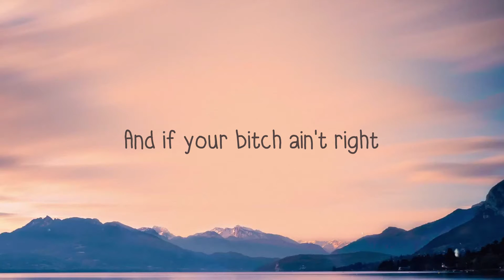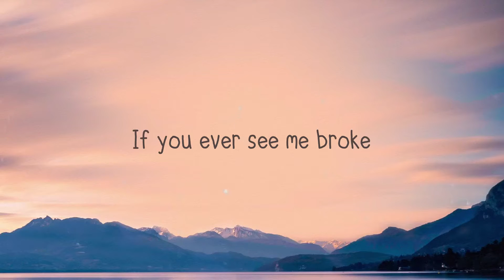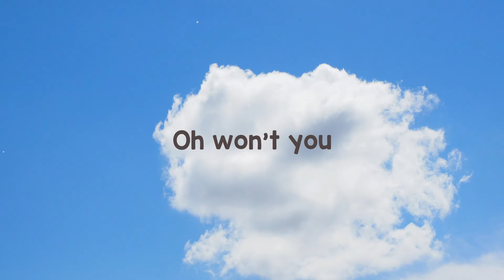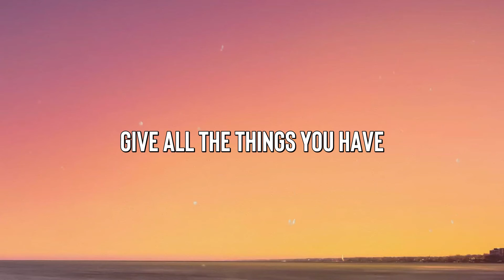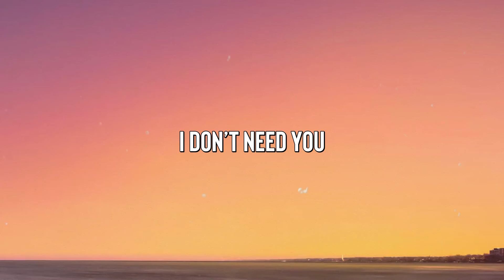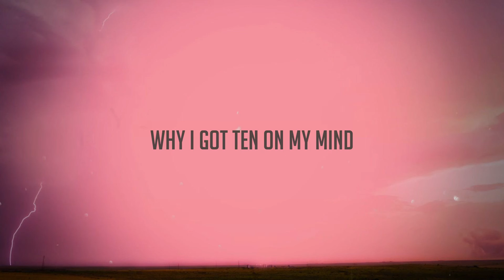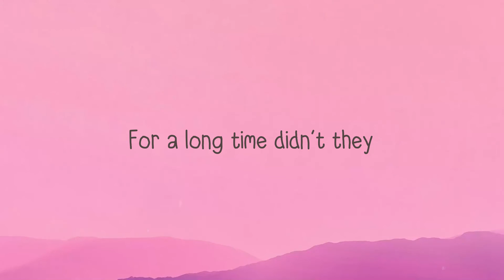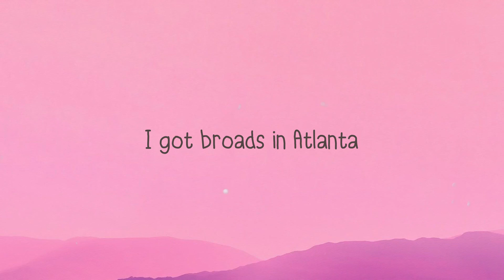Big Energy - Latto [Lyric Video] 🚀